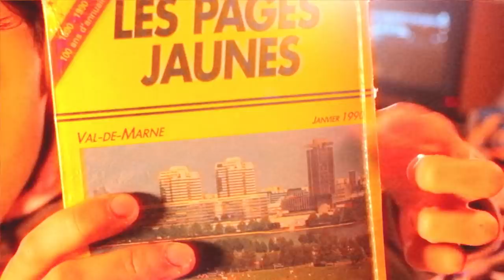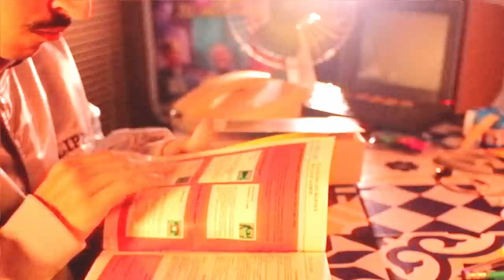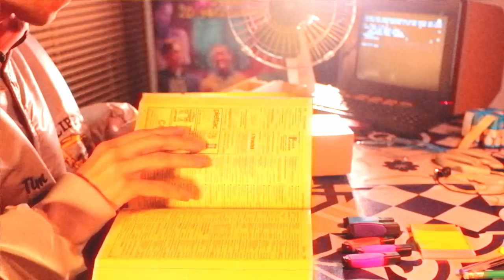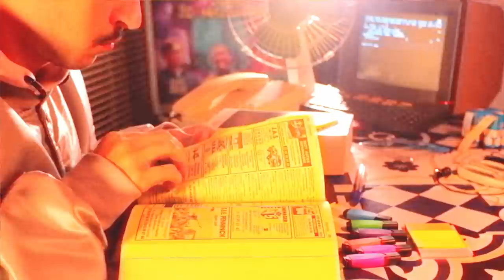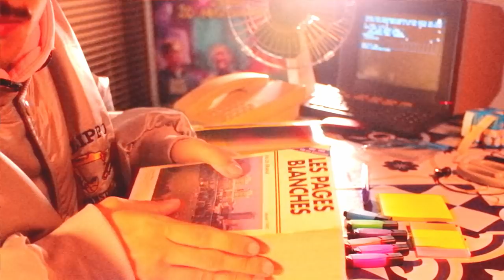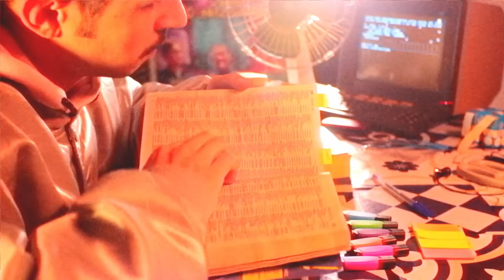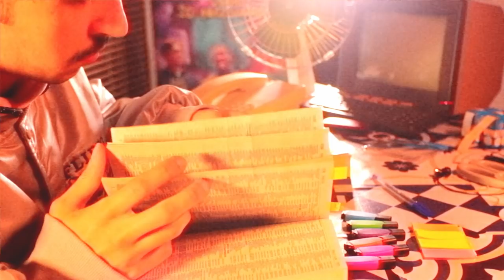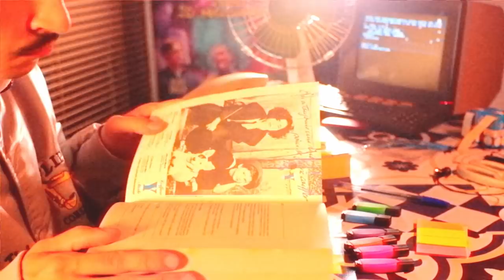ASMR Lo-Fi 📹STILL SEALED Phone Book from 1990 ☎️Page Turning 📖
LoFi ASMR of The Procrastinator unwrapping a Still Sealed Phone Book from 1990, flipping through pages, thin page turning, dial phone, writing on pages. Procrastination. Lo-Fi VCR. Bored. Office. Post-it. No Talking. Better experience in 360p.

🔻🔻✨ALL INFOS ✨🔻🔻

Become SUPPORTER to improve this channel and get rewards such as Behind the Scenes 🎬, Long Version, Early Access, and more:

My name is Maxence and I am a french male filmmaker doing ASMR videos since 2014. All my studies on cinematographic and sound design allow me to produce the best sounds & visuals I can to relax you, help you sleep & dreaming, and I hope, to trigger your ASMR tingles. You'll find mostly No Talking videos, but also French / English Whisper / Soft Spoken. All I can say now is: May The Tingles Be With You.

FRENCH MALE ASMR / RELAXING BINAURAL SOUNDS / TRIGGER  / TINGLES / SLEEP / NO TALKING
ASMR HOMME FRANCAIS / SON BINAURAL RELAXATION / DECLENCHEUR / DORMIR